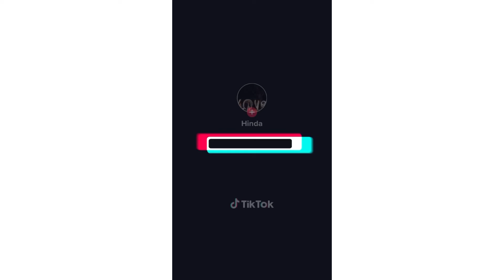Taxes On Cryptocurrency In Germany! Bitcoin , Eth , Litecoin , Ripple ! Investing In Punjabi!